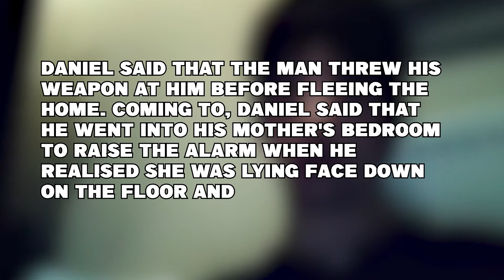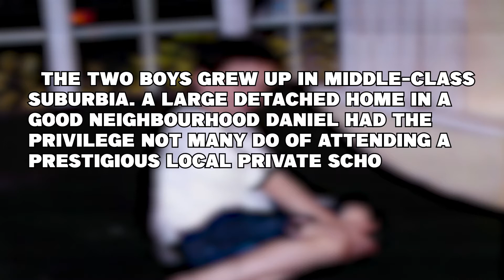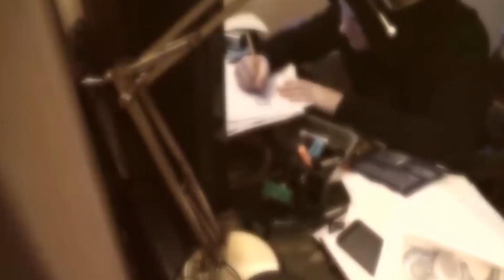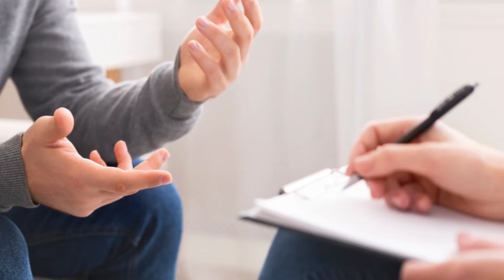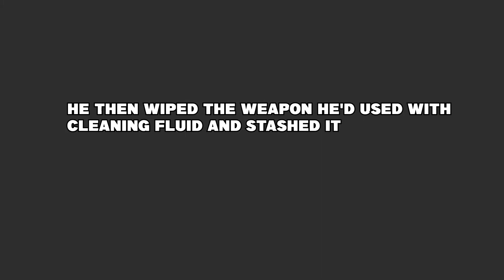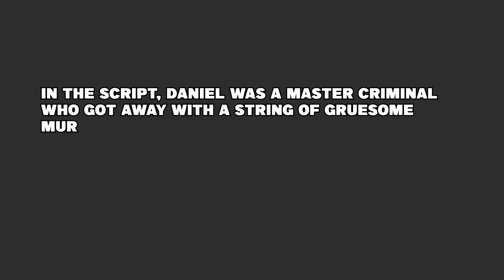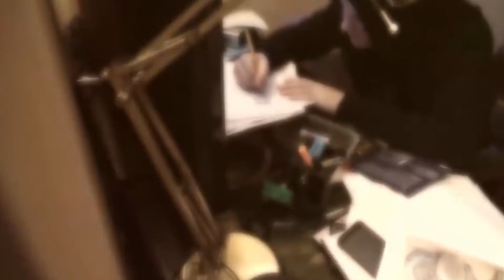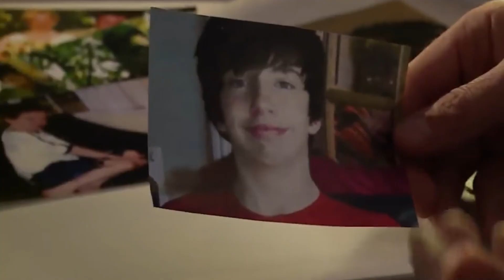The Coronation Street Killer | CRIME CATCH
In April 2011, police received a desperate 999 call reporting a house fire on Georgia Drive in Nottingham, England. Two young boys had fled the house with the family dog, Meg, and could do nothing but watch as the fire tore through their home… with their mother inside. Emergency services quickly arrived on the scene and desperately battled to put out the blaze. Neighbours watched in horror as the usually quiet street had turned into a scene from their worst nightmare. The media quickly picked up on the story and reported arrived to cover the heroic rescue the boys had made of themselves.

CRIME CATCH